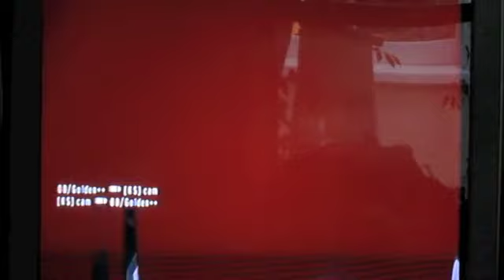Goldeneye Wii Heroes Outpost Host Quit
A good match with a final score of 43-16 but the host quit at the last minute or so. Enjoy!! I want goldeneye reloaded bad and might get it for christmas.